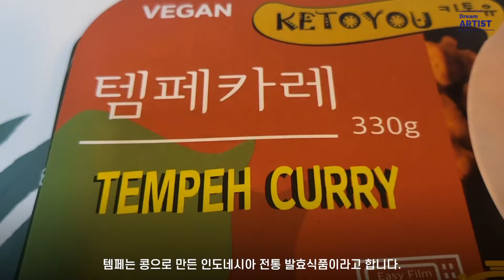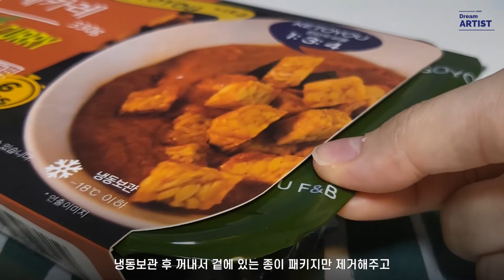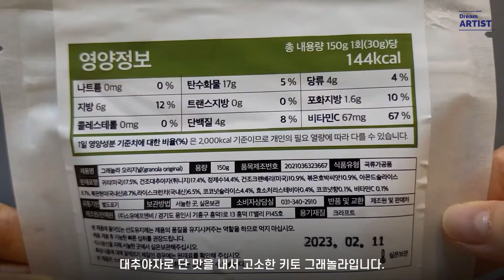저탄고지 비건 다이어트식단 추천! 키토유의 템페 간편식을 소개합니다 :)